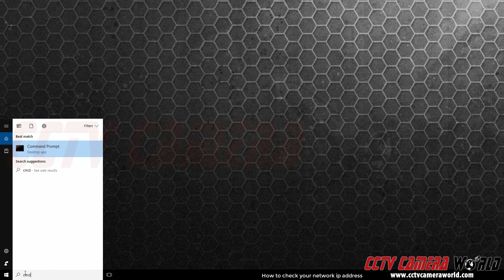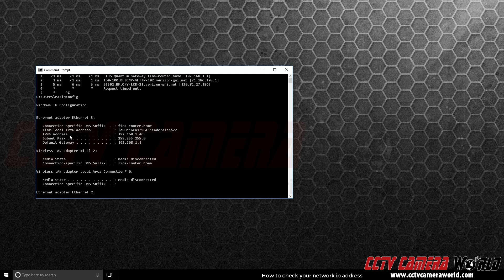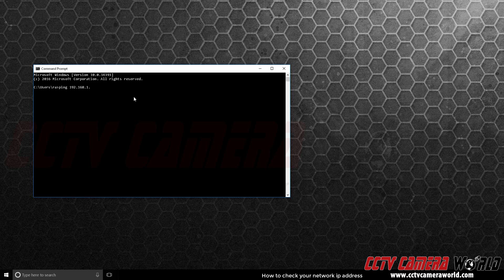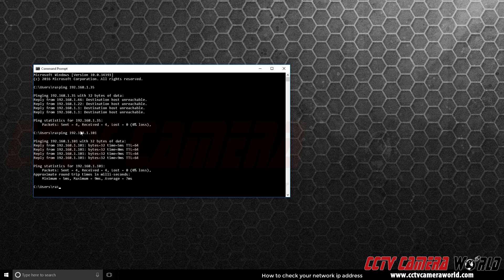Overview of Simple Networking Commands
Three simple networking commands are required to deploy security cameras and DVR recorders on a local computer network. We discuss how to use the tracert command to confirm that you're on the main router on your computer network. The second ipconfig command is to find your network scheme, and third command is for how to check if an IP address is available on the network using the ping command. These commands are important when you're planning to use either an IP camera or PoE camera as standalone.